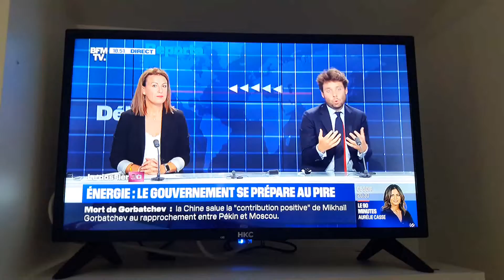ÉNERGIE coupure électricité 31 08 2022 France gouvernement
couper svp les péages autoroutes avant tout !!
Merci.Gouv.FR